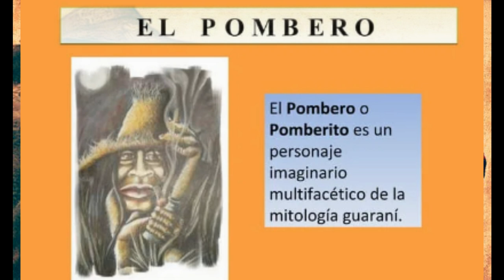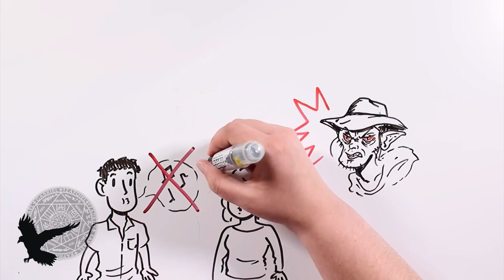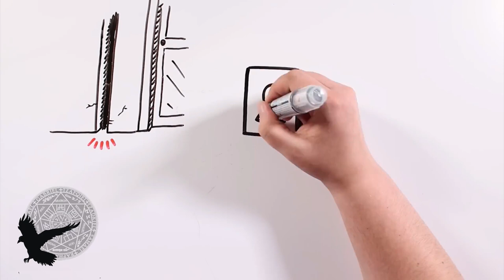EL POMBERITO TRAVIESO